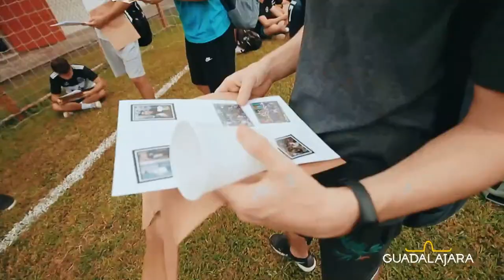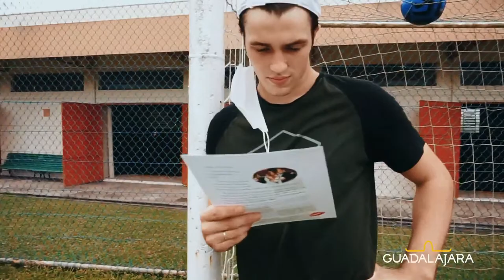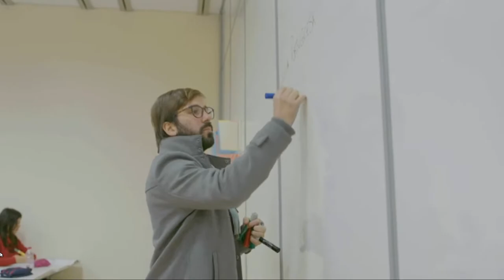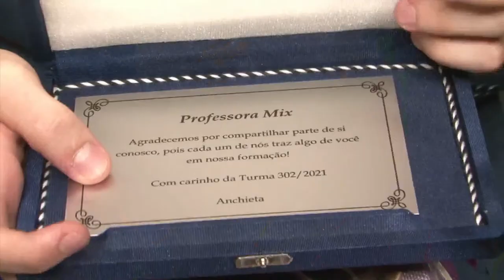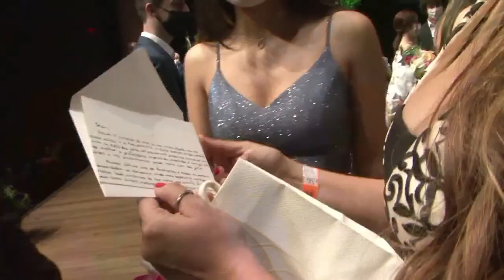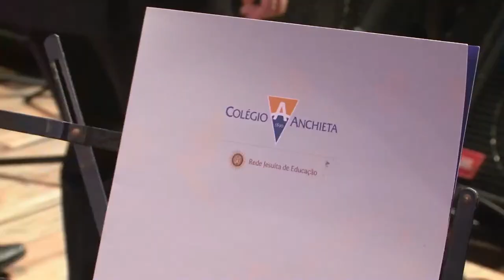Formatura Colégio Anchieta